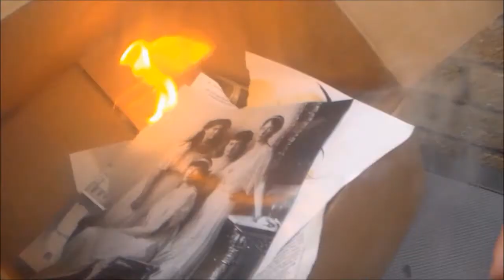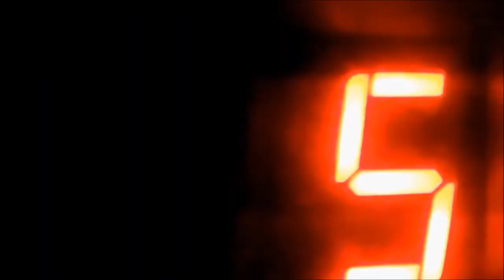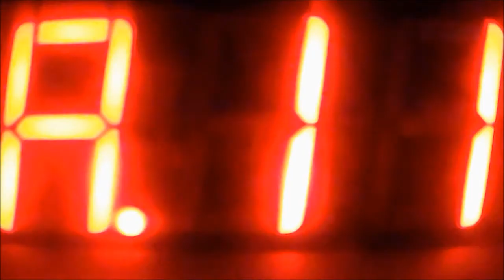The Rite of Wrongs (For Uni)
Everything by me, inspired by Stravinsky's Rite of Spring.